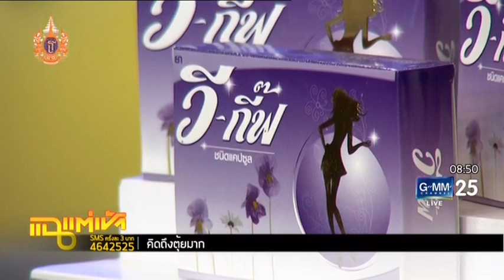AF8 เต๋า โปรโมท AF Reunion Concert แฉแต่เช้า 24/04/2015